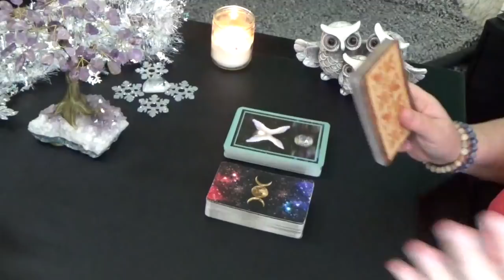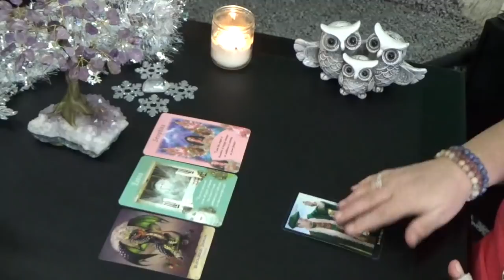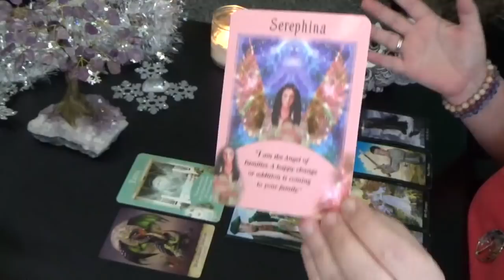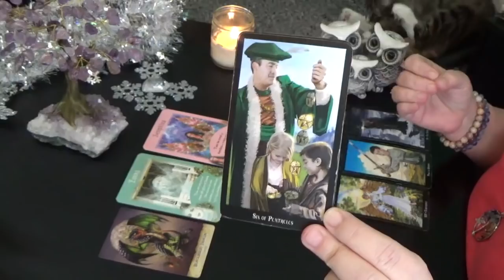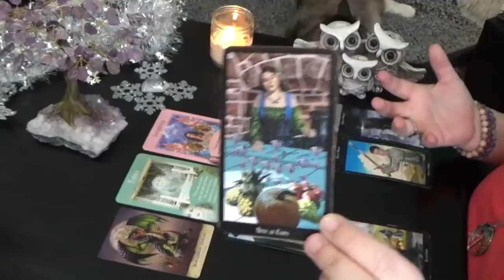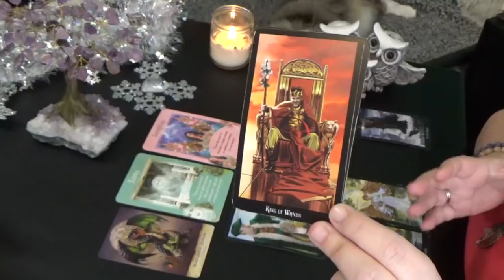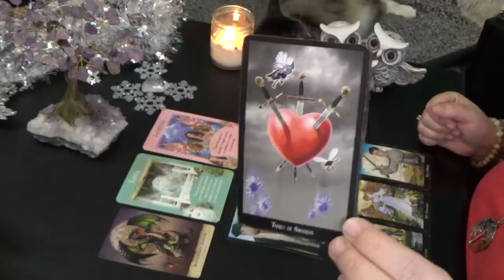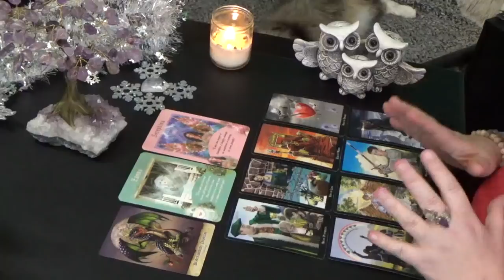DAILY TAROT READING w/TARIA (THURS) 6th FEBRUARY 2020 "DIVINE TIMING & PROTECTED WHILE YOU WAIT!!!"